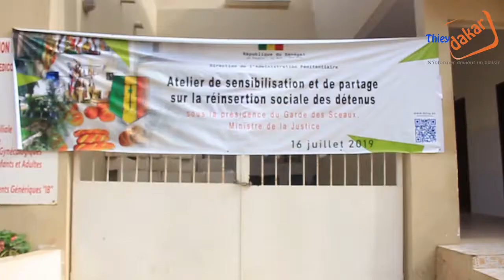Souleymane Nasser Niane : "La réinsertion des détenus permet de s'éloigner des effets de récidive"